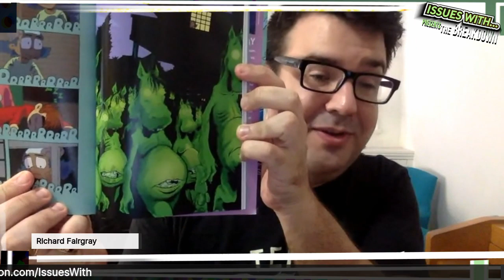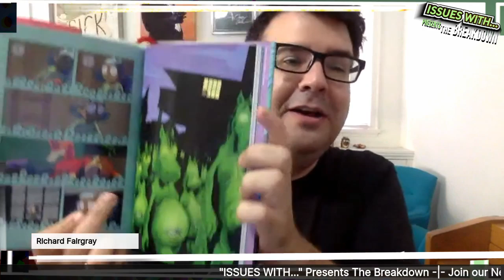THE BREAKDOWN - Ep47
Our guest Richard Fairgray joins us for an incredibly personal episode. He breaks down where he started, how he got here, and even gives us some personal stories about his whirl wind life. Find out about his experience with a personal wrestler, how his comic landed on the set of WOLVERINE;Origins, and so much more.